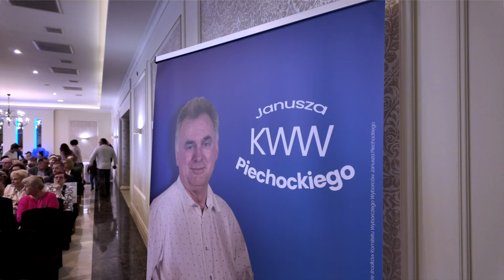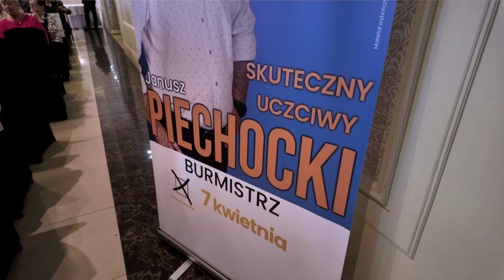Konwencja KWW Janusza Piechockiego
24 marca w sali restauracji Komfort w Margoninie odbyła się Konwencja KWW Janusza Piechockiego. Zaprezentowano kandydatów do Rady Miasta i Gminy Margonin oraz kandydata na burmistrza.